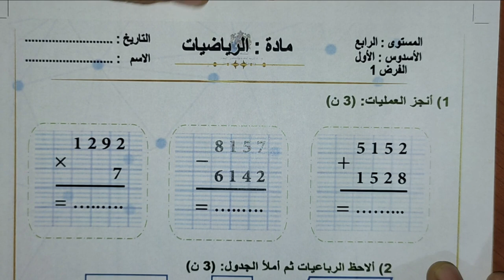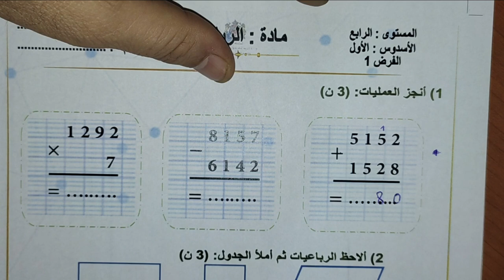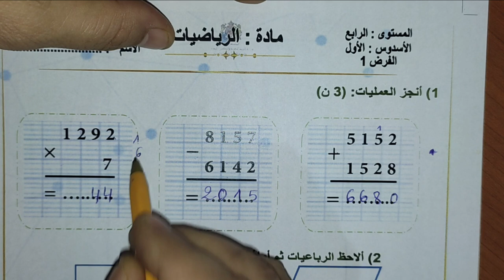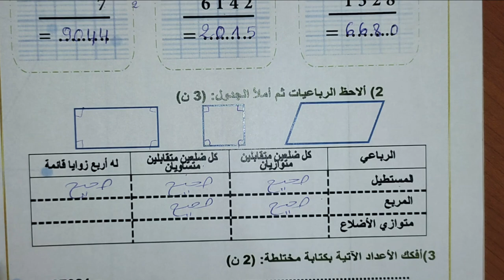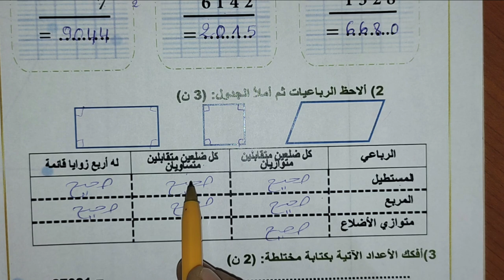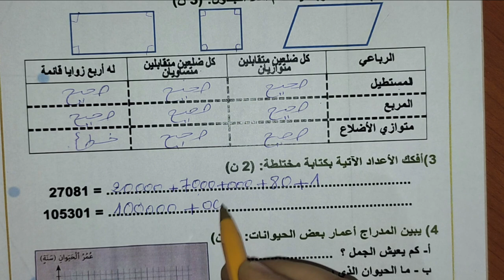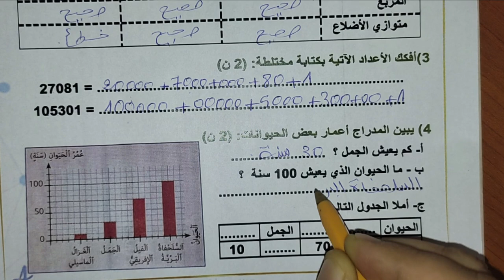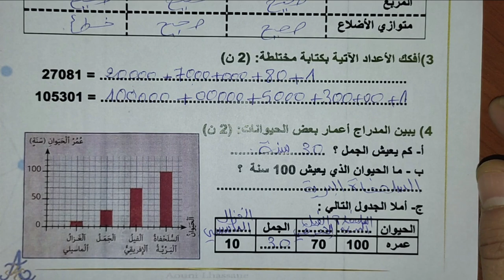الفرض المحروس الرياضيات المستوى الرابع ابتدائي الفترة الأولى الدورة الاولى(تصحيح)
تصحيح الفرض المحروس الرياضيات المستوى الرابع ابتدائي الفترة الأولى الدورة الاولى@nafida77